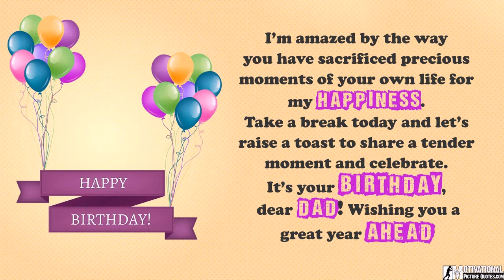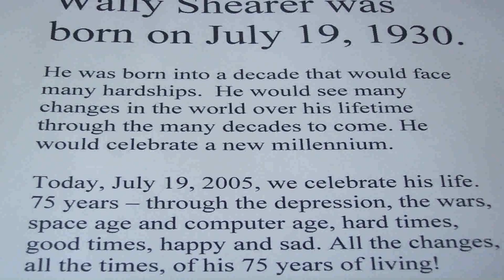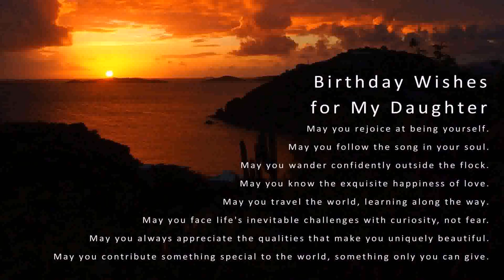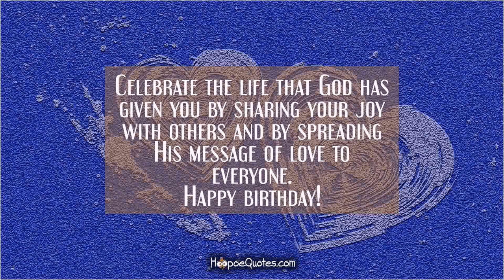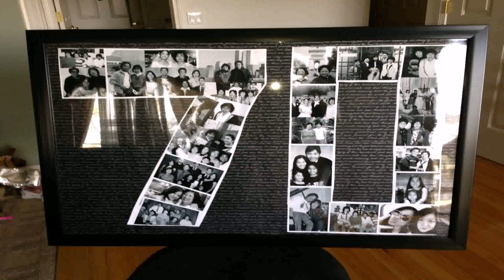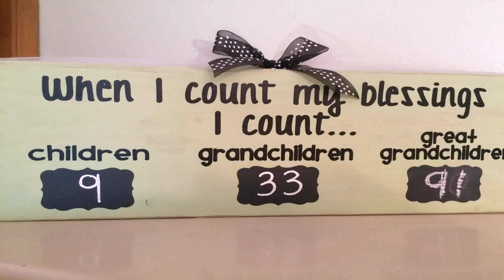75th Birthday Decoration Ideas For Mom